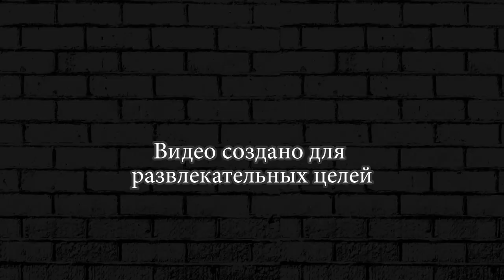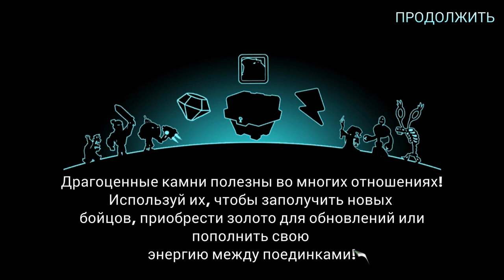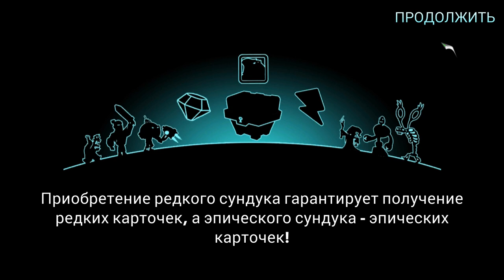ВОИНЫ СВЕТА ПОКОРЕНИЕ БАШЕН ► Tower Conquest #2